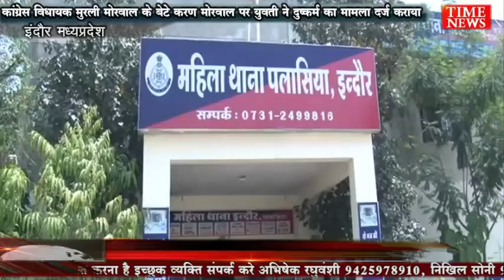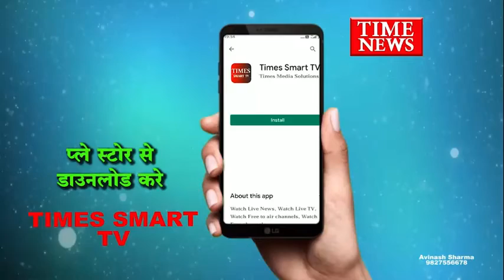कांग्रेस विधायक मुरली मोरवाल के बेटे करण मोरवाल पर युवती ने दुष्कर्म का मामला दर्ज कराया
उज्जैन के समीप बड़नगर के कांग्रेस विधायक मुरली मोरवाल के बेटे करण मोरवाल पर शुक्रवार देर शाम इंदौर की महिला थाने में युवती ने दुष्कर्म का मामला दर्ज कराया है जानकारी के अनुसार युवती कुछ दिनों पहले डीआईजी मनीष कपूरिया के पास  शिकायत दर्ज कराई थी। जिसके बाद महिला थाना प्रभारी ज्योति शर्मा ने पीड़िता के बयान के आधार पर दुष्कर्म का मामला दर्ज किया

वही पीड़िता ने बताया कि कुछ महीनों पहले करण भवरकुआं थाना क्षेत्र किसी होटल में लेकर गया था। जिसके बाद युवती के साथ उसने कई बार दुष्कर्म किया है जिसके बाद लगातार शादी का झांसा देता रहा और युवती पुलिस से शिकायत ना करें इसके लिए कई बार जान से मारने की धमकी भी दे चुका है

वही थाना प्रभारी ज्योति शर्मा के मुताबिक पीड़िता केट रोड पर कुछ वर्षों पहले करण से संपर्क में आई थी। युवती को शादी का झांसा भी दिया गया टीआई के मुताबिक पीड़िता की आरोपी से कैट रोड़ पर मुलाकात हुई थी।और पिछले साल दिसंबर में करण के संपर्क में आइ थी जिसके बाद आरोपी करण ने पीड़ित युवती  को  शादी का झांसा देता रहा वही कल शाम को महिला थाने में कांग्रेस विधायक मुरली मोरवाल के बेटे करण मोरवाल पर दुष्कर्म का केस दर्ज कर आरोपी की तलाश शुरू कर दी है